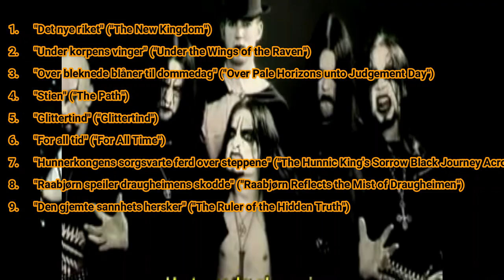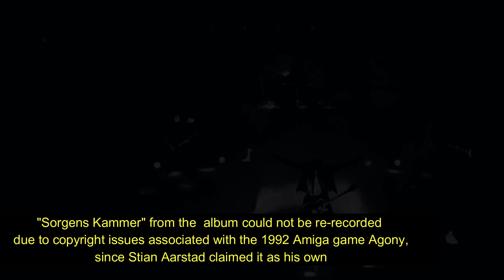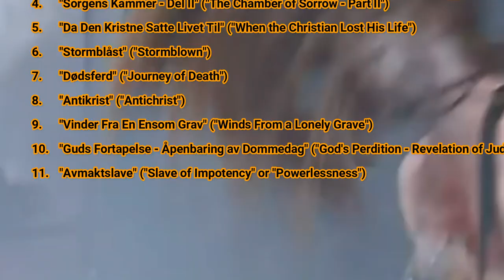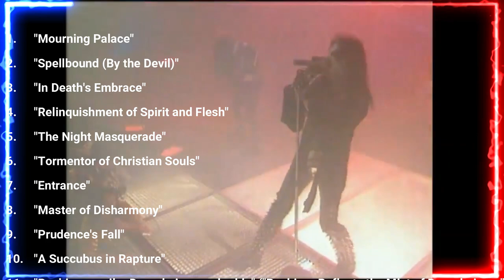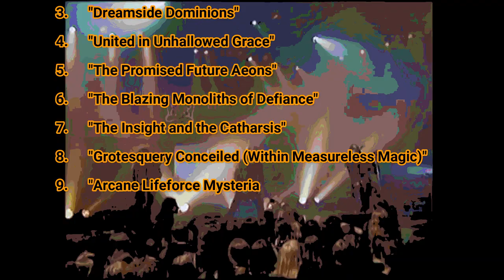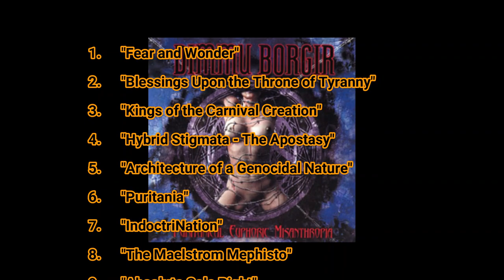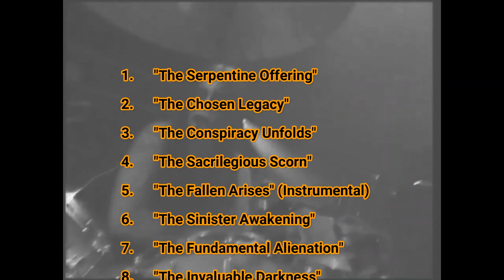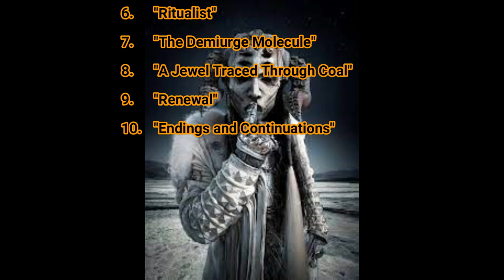The Legendary Story of Dimmu Borgir | Dimmu Borgir Documentary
Dimmu Borgir is a Norwegian symphonic black metal band from Jessheim, formed in 1993.
 Dimmu Borgir (the band's name) is a place in northern Iceland, where local legends purport that it is an entrance or gate to hell. In Icelandic "Dimmu",  is an adjective that means dark, and "Borgir" , is the plural of "Borg" which can mean city, town, castle, rocky hill, or shelter.
 The band was founded by Shagrath, Silenoz, and Tjodalv in 1993. Soon after, Brynjard Tristan joined to play bass, and Stian Aarstad played keyboards
They are musically inspired by 80's black metal and heavy metal like Darkthrone, Mayhem, Bathory, Emperor, Celtic Frost, Immortal, Venom, and Iron Maiden.
Their lyrics revolved around Satanism, Anti-Christianity, Death, Misanthropy, and Occultism
Their success can be measured by bands like Emperor, Kreator, and Cradle of Filth.